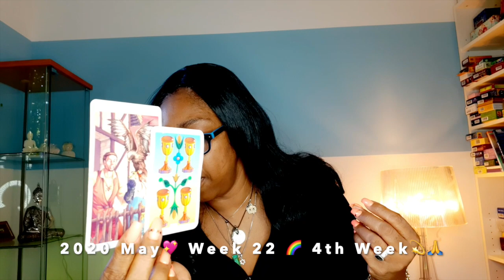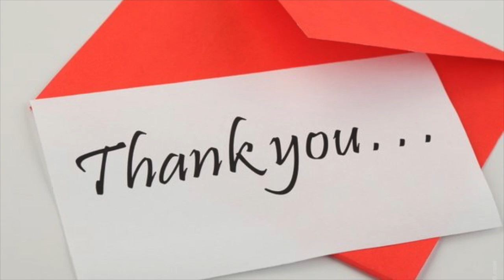GEMINI OMG! Some information is coming out about your partner💖 WEEK 22 🙏 WEEKLY READING MAY 25 3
GEMINI OMG! Some information is coming out about your partner💖 WEEK 22 🙏 WEEKLY READING MAY 25 - 31💫

Kathye